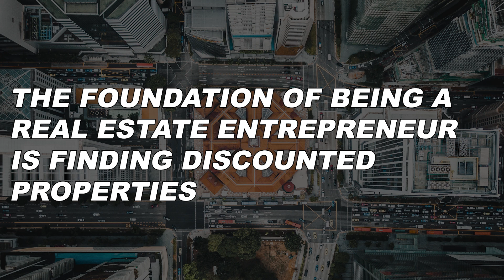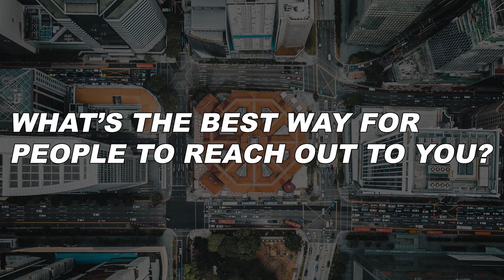Your Network is Equal to Your Net Worth!!! | Wholesale Real Estate